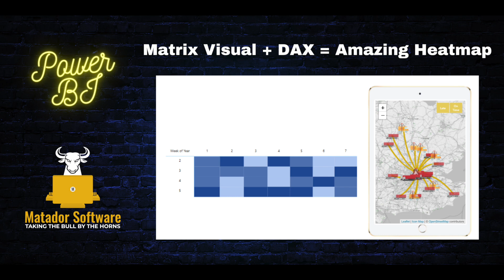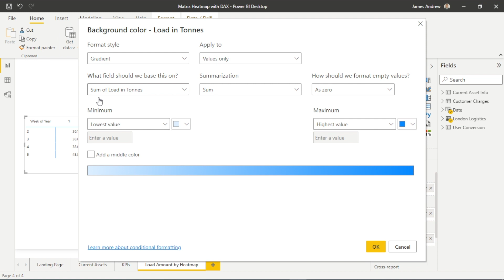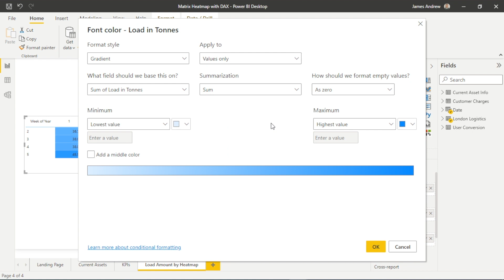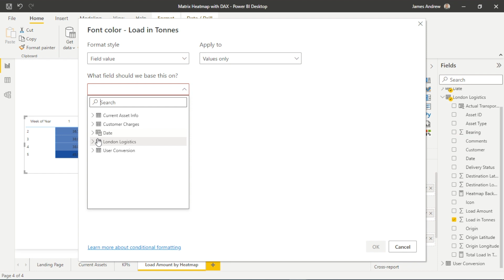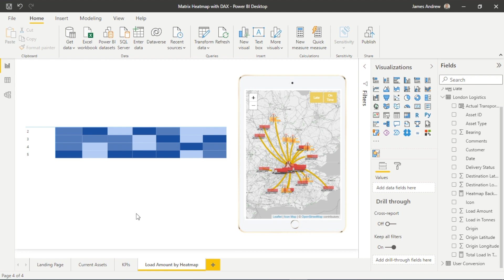Create an Awesome Power BI Heatmap using the Matrix Visualization & DAX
In this video, we'll be taking a standard Matrix Visualization from within Power BI and reflecting the loads our company transports by day. We'll be using native Conditional Formatting & then powering this up with DAX to create a great Heatmap that allows our End Users to make data driven decisions in an INSTANT!

🤝 If you want one on one Power BI/ Data Mentoring or coaching with me- on all areas of Power BI/ SQL, you can get In touch via my Fiverr Gig: